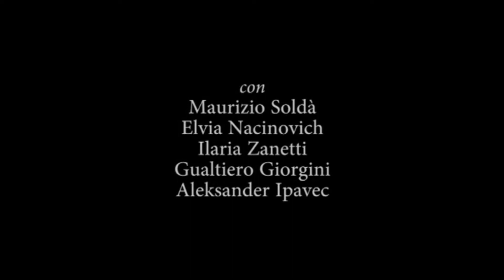I due Ribaltoni: Trieste 1918, Fiume 1919 - Prima Parte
PRODOTTO DALL'ASSOCIAZIONE INTERNAZIONALE DELL'OPERETTA FVG IN COPRODUZIONE CON IL DRAMMA ITALIANO DI FIUME, con il contributo della REGIONE FRIULI VENEZIA GIULIA
I due Ribaltoni è uno spettacolo teatral-musicale incentrato sulla lettura degli avvenimenti dell'immediato dopoguerra che colpirono in modi diversi i due porti dell'ex Impero, Trieste e Fiume, attraverso le vicissitudini di personaggi di quei tempi: la giovane di famiglia austriaca, l'ardito seguace del Vate, la donna fiumana, il musicista sloveno e un giornalista, collega di Silvio Benco. Il tutto accompagnato dalle musiche dell'epoca e dal racconto di storie ironiche e distaccate da parte dei personaggi. Scritto, diretto e interpretato da Maurizio Soldà, con Elvia Nacinovich, Ilaria Zanetti, Gualtiero Giorgini e Aleksander Ipavec alla fisarmonica. Il testo trae spunto da letteratura triestina e fiumana e testimonianze vere dell'epoca.